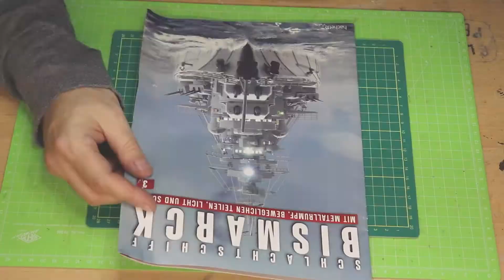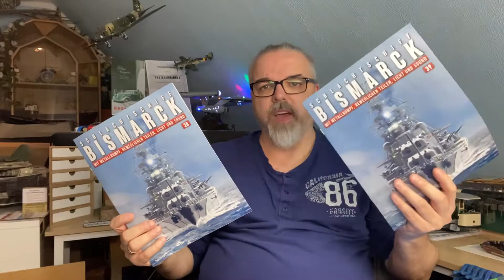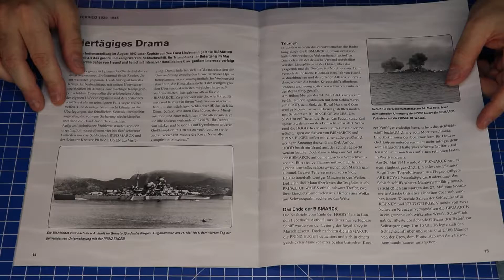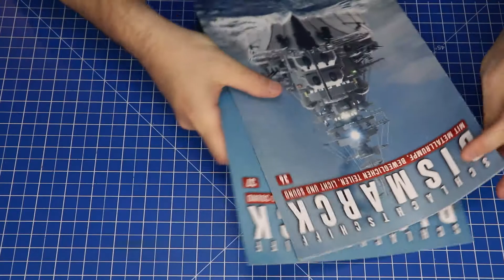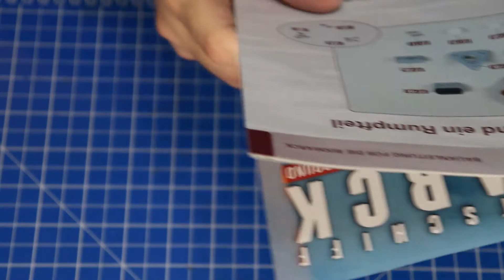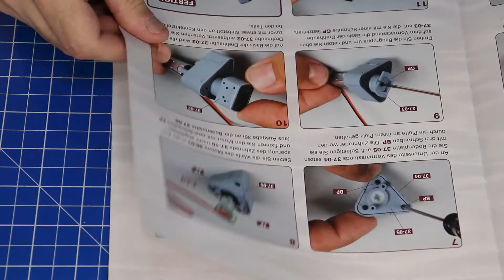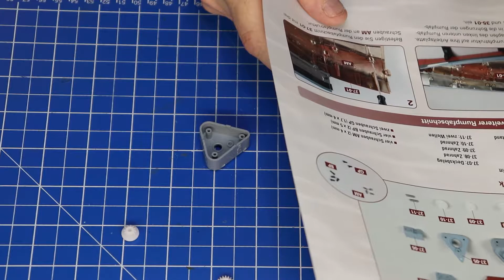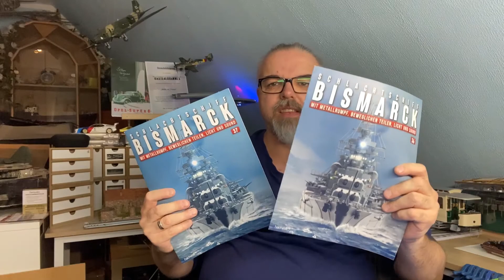Hachette Bismarck Metall Part 36/37